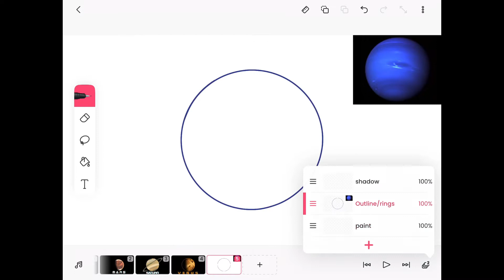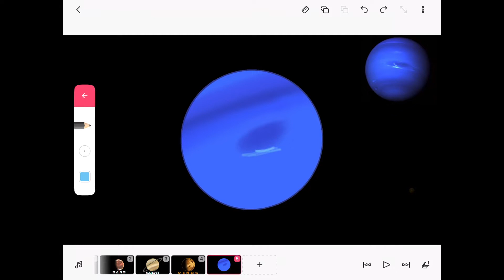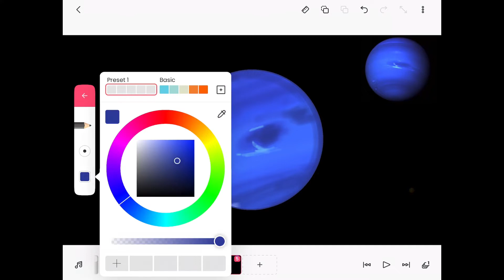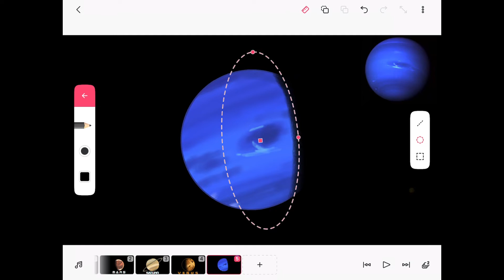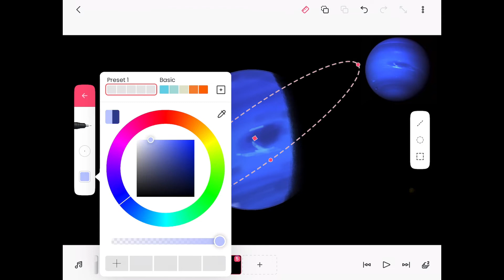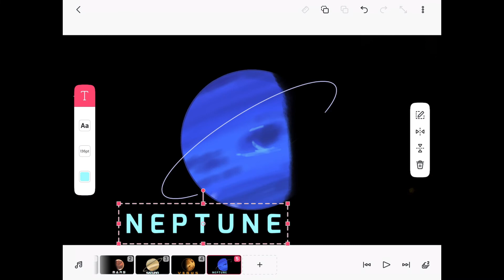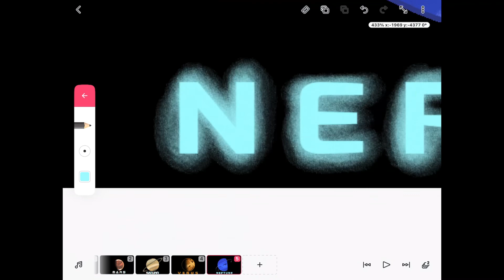Drawing Neptune in FlipaClip!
Drawing Neptune in FlipaClip. I haven’t drawn a planet in FlipaClip for a while and decided to make a return to the series! Enjoy the video!